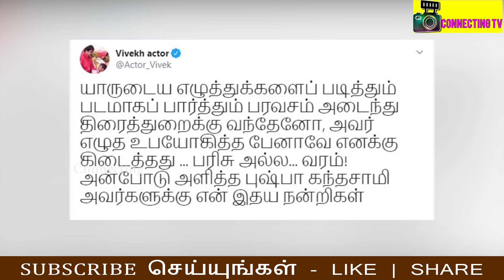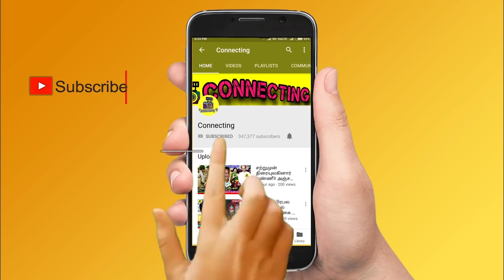இரண்டாவது திருமணம் செய்த பிரபல சீரியல் நடிகை மகிழ்ச்சியில் குஷ்பு! Kushboo ! Sun TV ! Lakshmi Stores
இரண்டாவது திருமணம் செய்த பிரபல சீரியல் நடிகை மகிழ்ச்சியில் குஷ்பு ! Kushboo ! Famous Tamil Serial Actress Second Marriage ! Sun TV ! Lakshmi Stores ! Actress Kushboo Second Marriage Wish to Nithya Ram ! Lakshmi Stores Serial ! Lakshmi Stores Serial Kushboo ! Lakshmi Stores Serial Actress Second Marriage ! Sun TV Latest News ! Sun TV Controversy ! Run Shakthi ! Thalapathy Vijay ! Thala Ajith ! Thalapathy 64 ! Valimai Update ! Vijay 64 ! Tamilnadu Politicial ! Latest Tamil Cinema News ! Hot Tamil Cinema News

Big Breaking - Actress Kushboo a Famous Tamil Actress and Serial Actress , Recently She Getting Ready for the Second Marriage now Sources Revealed She Attends Nithya Ram a Tamil Serial Actress From Actress Kushboo's Lakshmi Stores Serial

Famous Tamil Actress Kushboo Attends Second Marriage of Nithya Ram a Famous Tamil Serial Actress From Lakshmi Stores in Sun TV

Famous Tamil Serial Actress Second Marriage - Actress Kushboo Ready for the Second Marriage of His Co-Actress Tamil Serial Actress Nithya Ram and Recently she lets frim lakshmi Stores serial in Sun TV

நடிகை குஷ்பு தயாரிப்பில் சன் தொலைக்காட்சியில் ஒளிபரப்பான    இந்த சீரியலில் நடித்தவர் தான் நித்யாராம் இரண்டாவது திருமணம்.. வைரலாகும் புகைப்படம்..!

பிரபல கிரிக்கெட் வீரருடன் தமிழ் நடிகைக்கு திருமணம் - தம்பதியின் அழகிய புகைப்படம்!

Connecting Tamil Movies | Interviews | Movies Spot | Review | Gossips